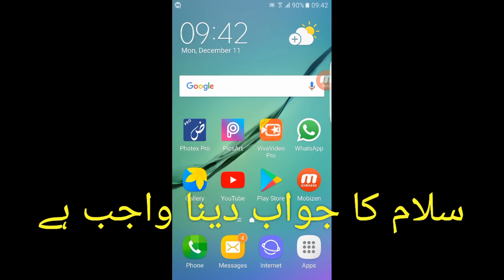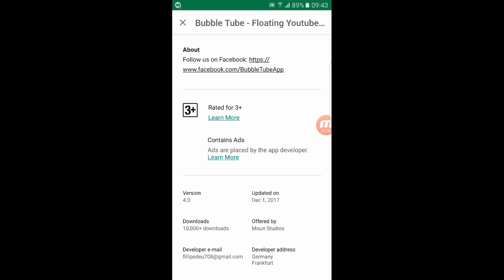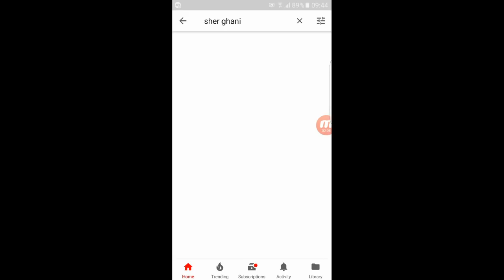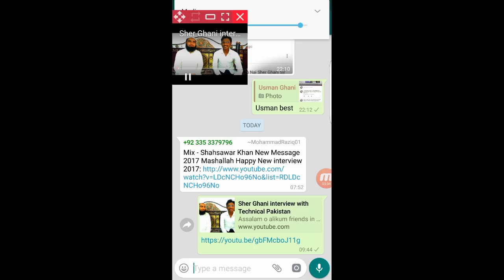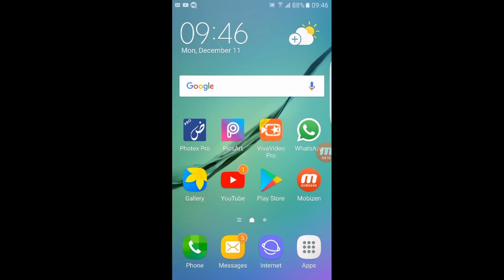YouTube video now on average